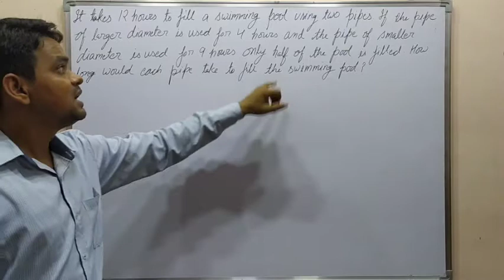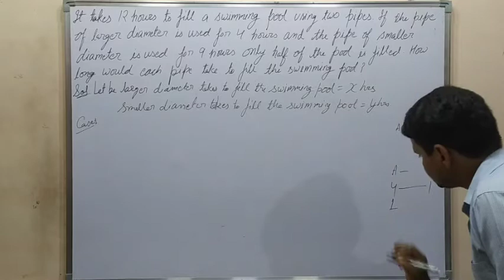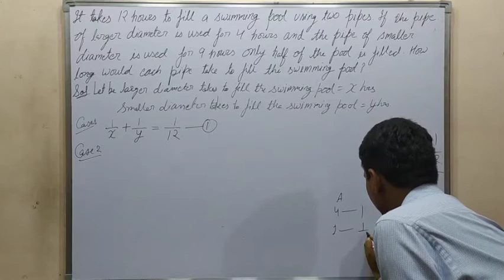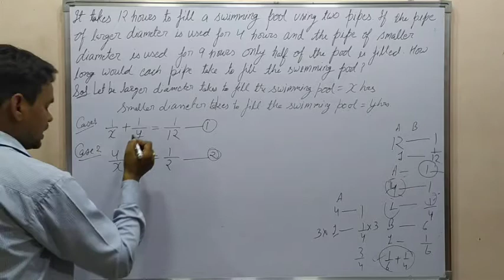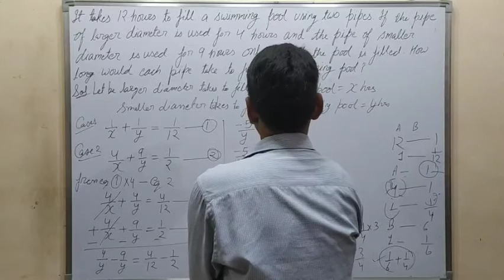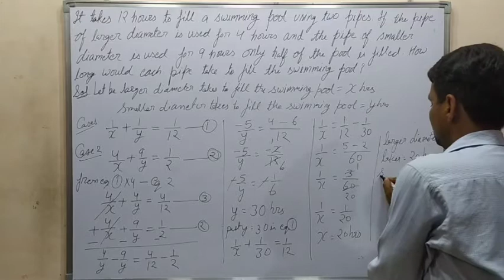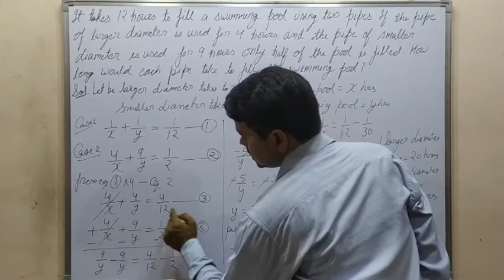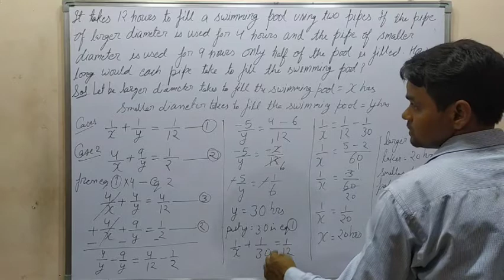It takes 12hrs to fill a swimming pool using two pipes if the pipe of...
ICSE 9th Exercise 6G question 13